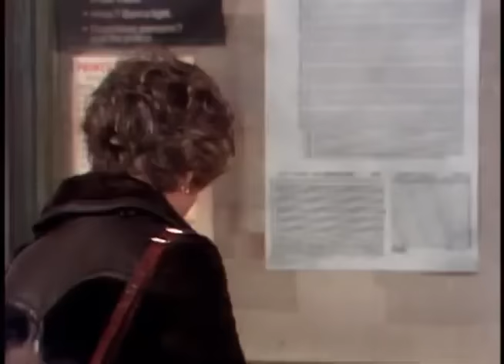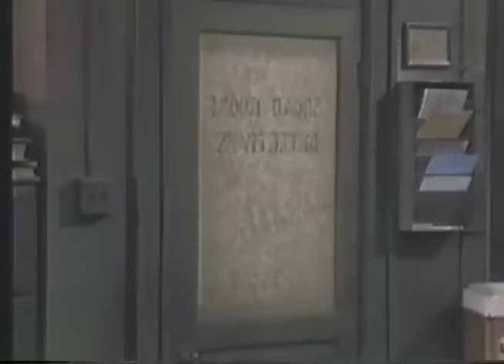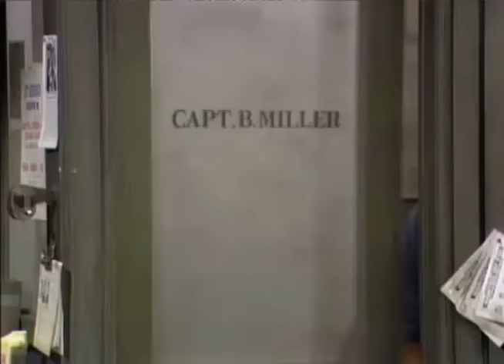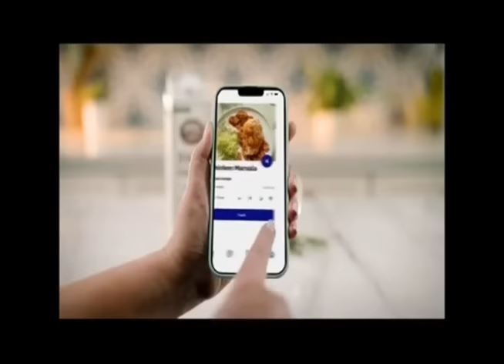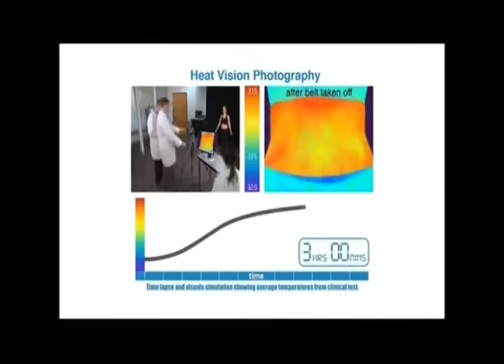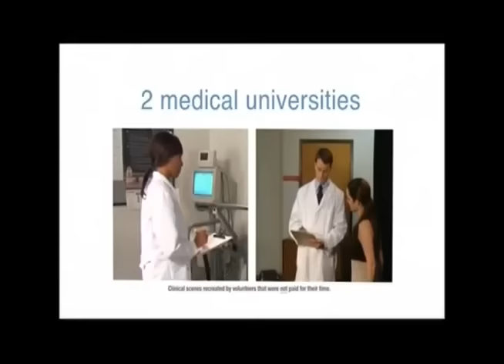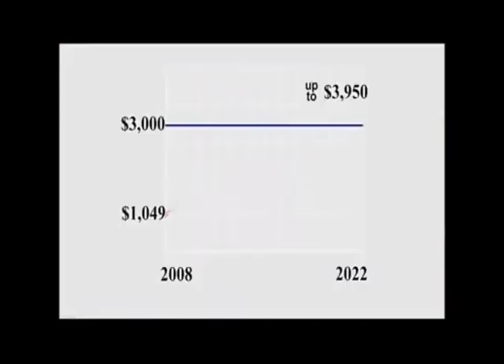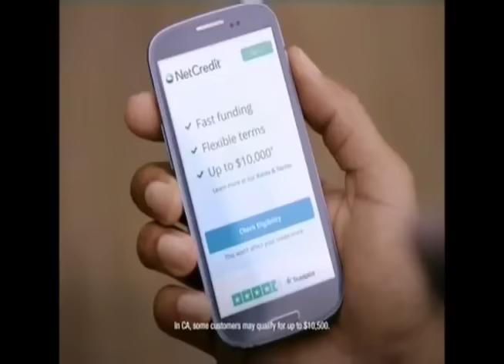Barney Miller Thursdays Episode Barbara Barrie 92th Birthday Special Part 1